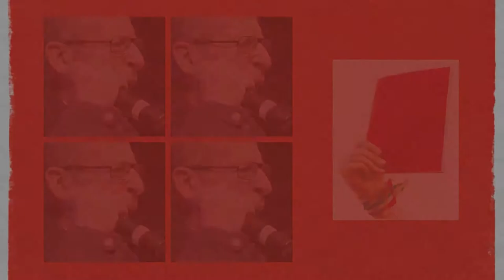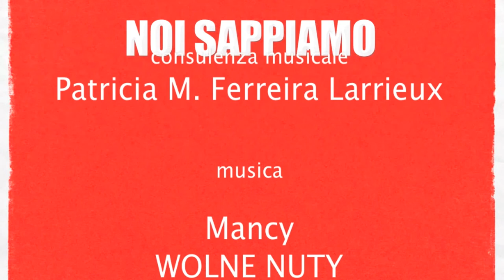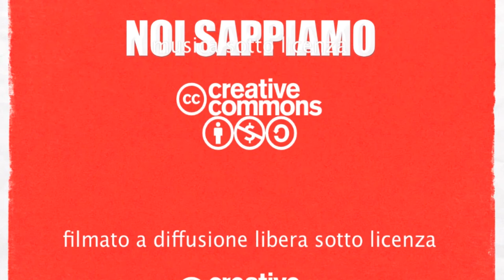NOI SAPPIAMO [25] Intervento di Pippo Giordano